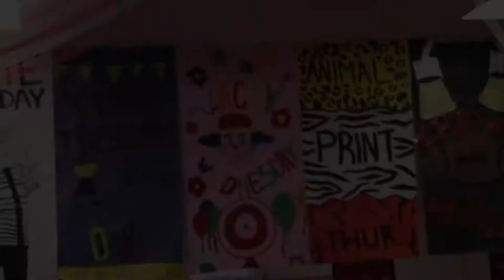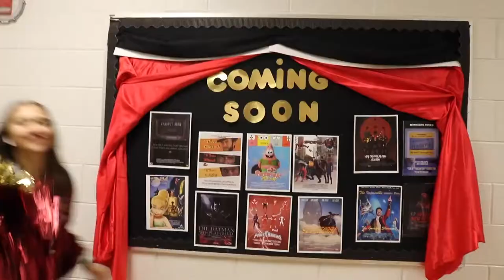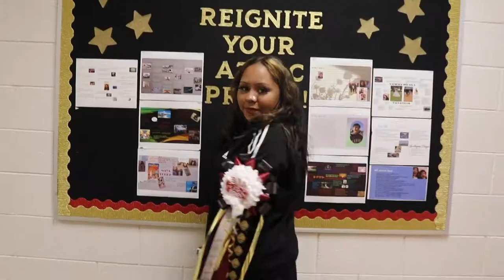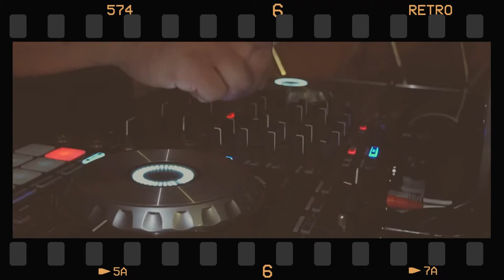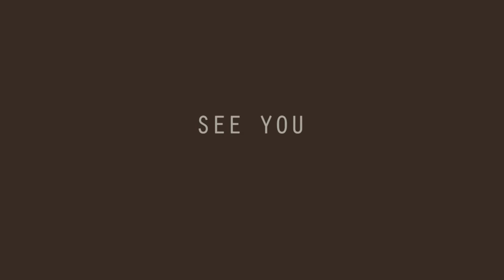Empire Experience III (Homecoming Edition)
Special Episode of Empire Experience for El Dorado's Homecoming 2021 this episode includes:

01:18 Spirit Week
03:24 Homecoming Parade & Rise of the Aztec Sun
04:49 Aztec Football vs Clint (Homecoming Game)
08:26 Homecoming Dance